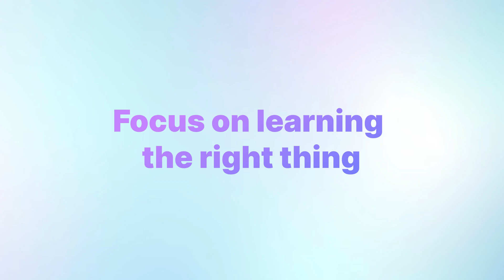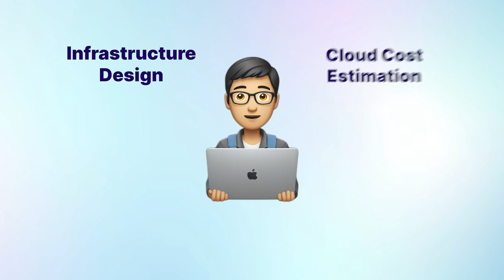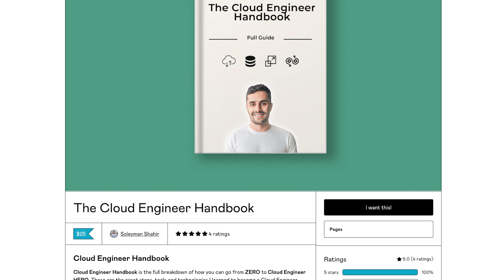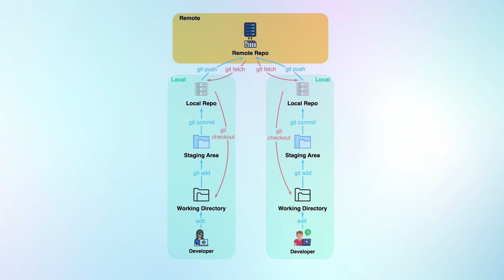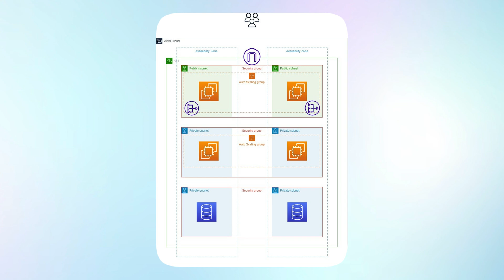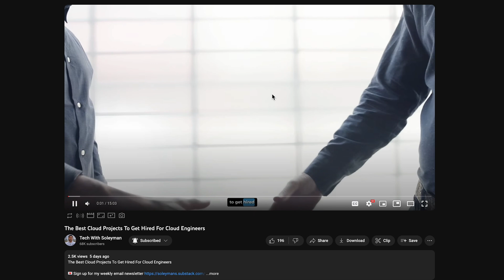How To Get a Cloud Engineer Job with No Experience